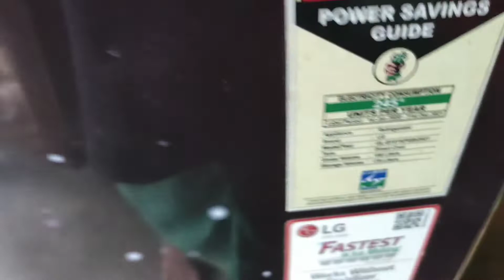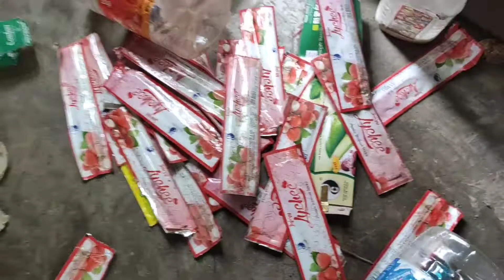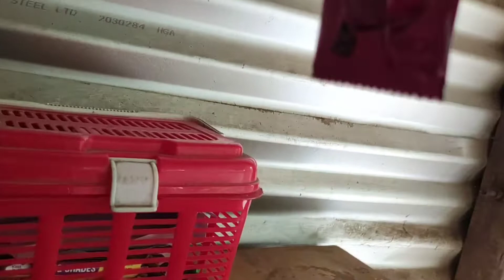Jack POT nangbai || Raijabai twrsise pasta Jana Petly oma 😥@Swdwmfamilyvlog